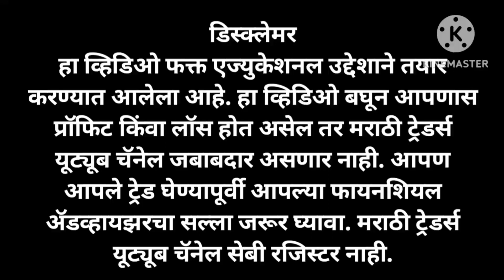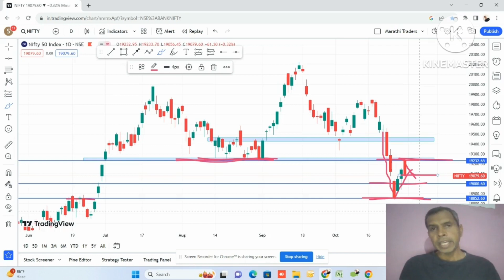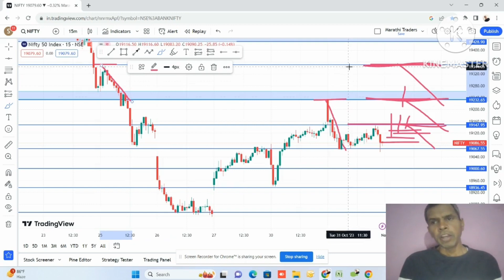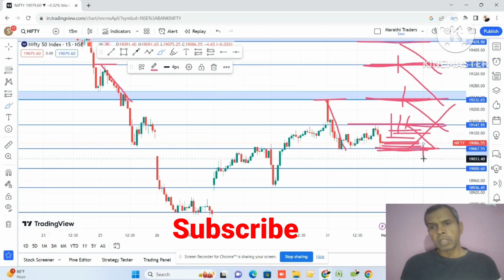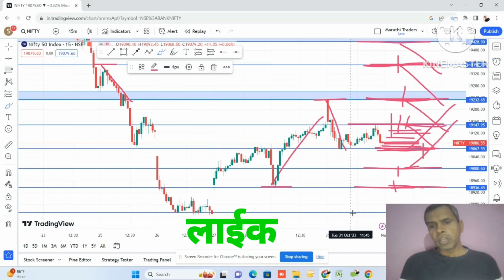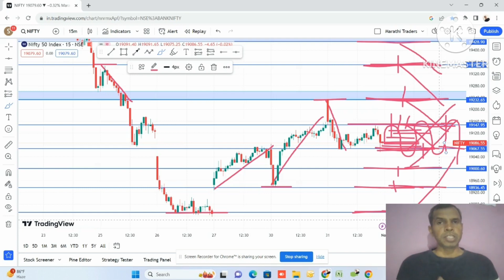Nifty 50 Prediction for Tomorrow in Marathi | Tomorrow Market Prediction Nifty 50 | 1 November 2023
Nifty 50 Prediction for Tomorrow in Marathi
1 November 2023
Tomorrow nifty 50 Gap up or gap down
Nifty 50 analysis for Tomorrow
Nifty 50 Prediction for Wednesday
Nifty 50 Prediction in Marathi
Nifty 50 analysis in Marathi
Nifty Prediction for Wednesday in Marathi
Nifty 50 analysis for Wednesday in Marathi
option trading strategies in marathi
marathi traders
Nifty 50 Gap up or gap down on Wednesday
Wednesday nifty 50 Gap up or gap down
Today nifty prediction
Nifty Prediction for Tomorrow in Marathi
Nifty analysis for Wednesday in Marathi
Today nifty analysis in Marathi
Nifty target for Wednesday
Latest nifty news in Marathi
why nifty down
today share market prediction
share market latest news
option trading strategy in Marathi